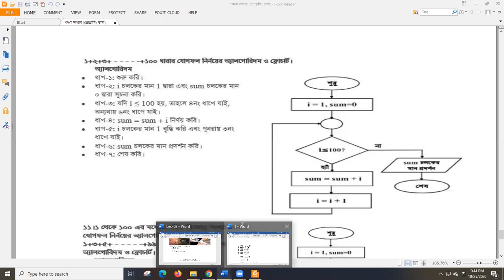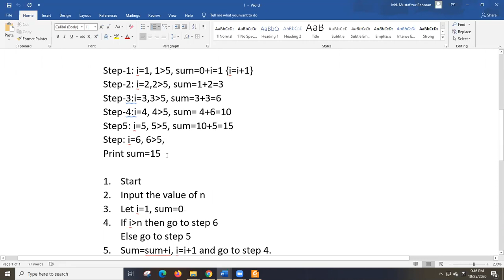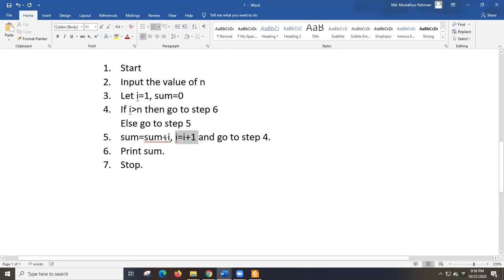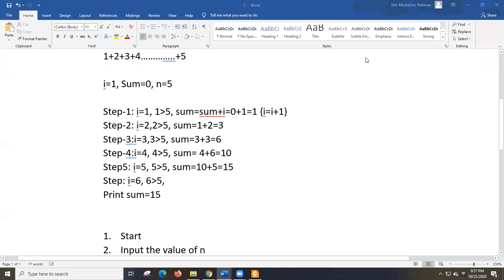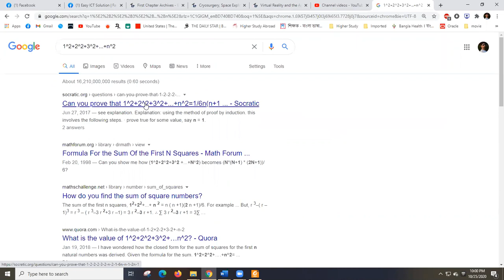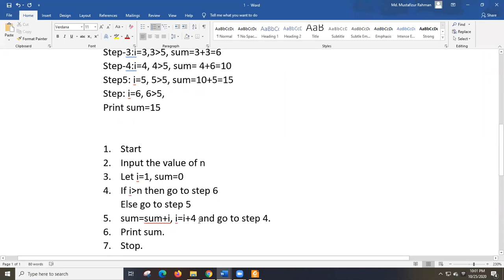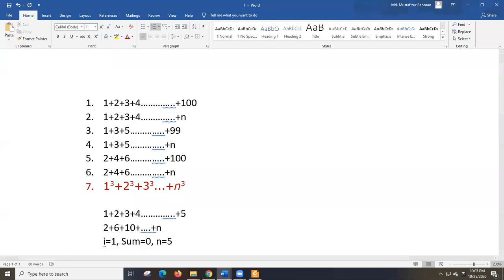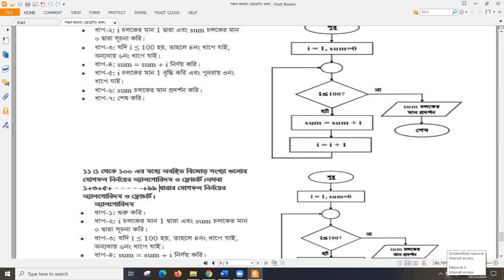Chapter 05 (Programming Language) Lecture-09|Md. Mustafizur Rahman | Dept of CSE, Dhaka City College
Basic concept of Programming Language.